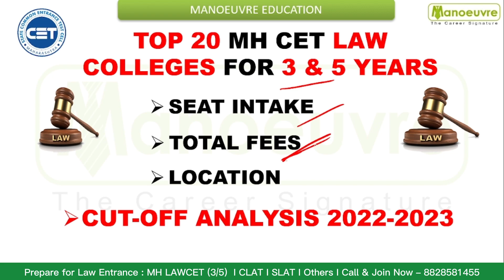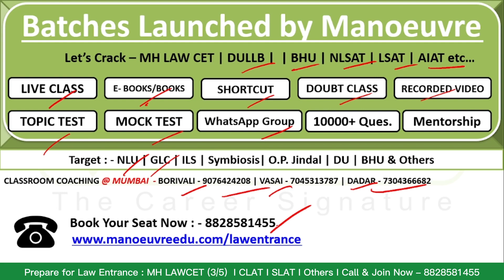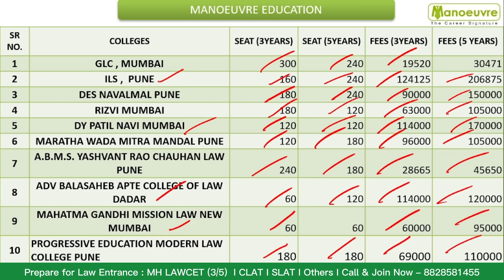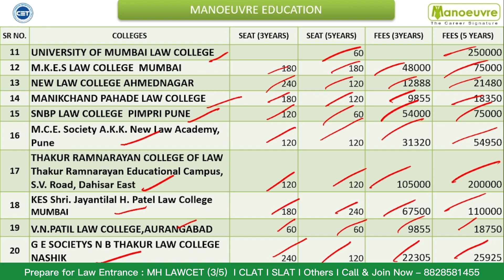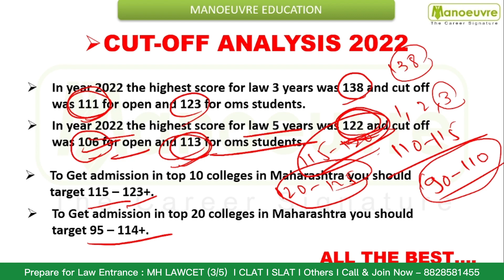MH LAWCET (3/5 YRS) - Top 20 LAW Colleges | Seat Intake | Total Fee | Location | Cut Off Analysis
Call/WhatsApp on
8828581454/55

CLASSROOM COACHING :-
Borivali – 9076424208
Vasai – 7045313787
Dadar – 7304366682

Follow the link for LAW Entrance Mock Test Program : -

LAW CHANNEL

MUST WATCH